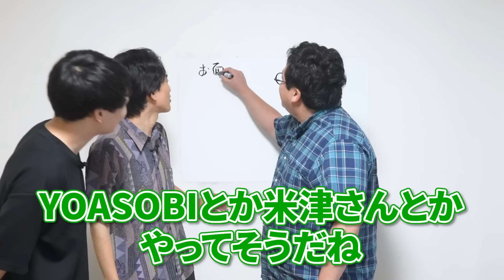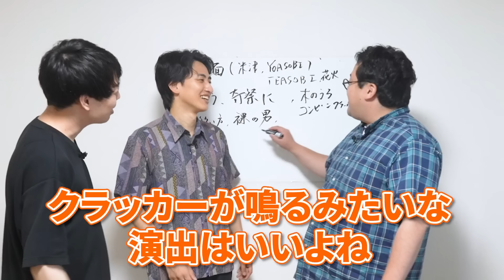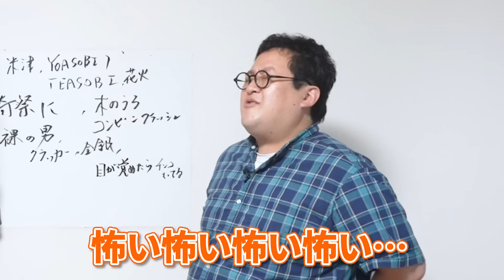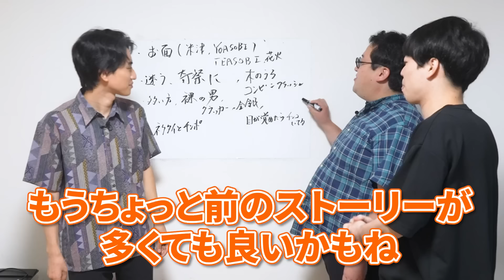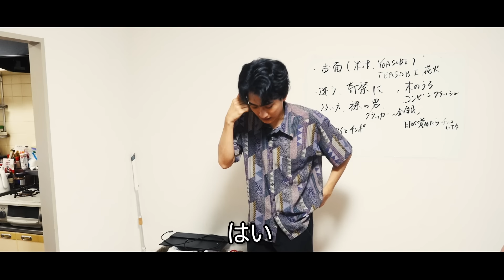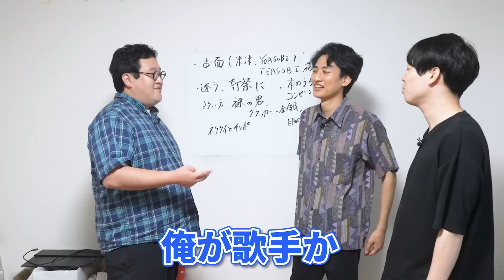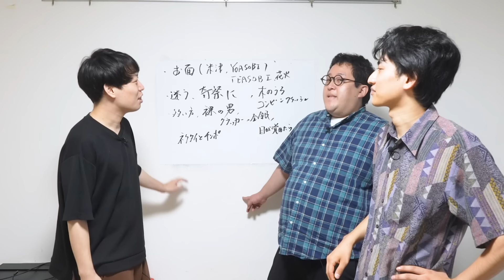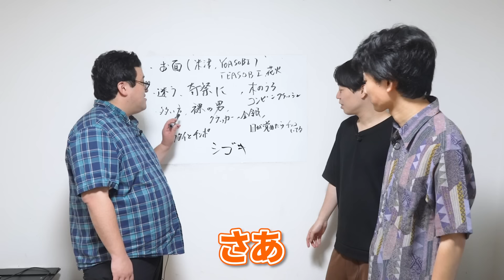【盆踊り】「しゅしゅぶち音頭」のMVを作ろう！！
企画　：ぐんぴぃ
編集　：辻淳之
サムネ：倉地

目次
0:00 OP
1:16 しゅしゅぶちとは
4:31 案出し
11:47 実演
21:12 今後の構想
23:35 ED